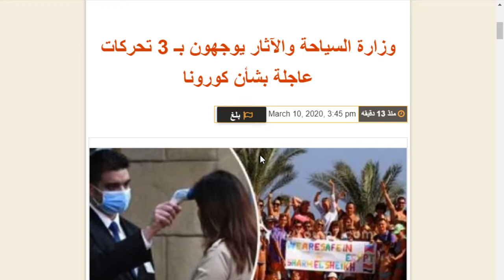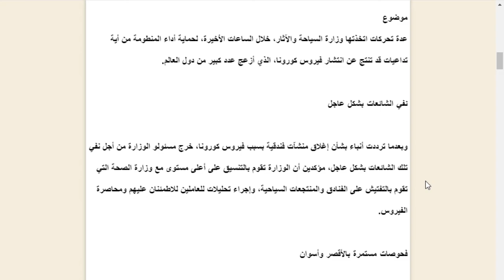وزارة السياحة والآثار يوجهون بـ 3 تحركات عاجلة